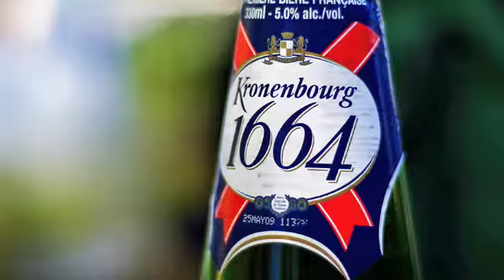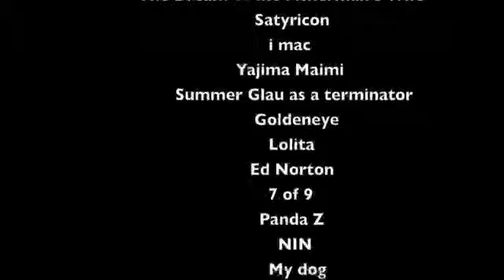My favorite things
A photo collection of my favorite things